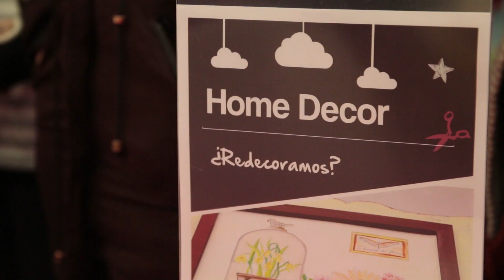Milbby Experience Day: ven y prueba tu hobby - HOME DECOR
El 3 de marzo de 2018 celebramos el primer Milbby Experience Day, una jornada repleta de actividades gratuitas, demostraciones de producto, clases explicativas y sorpresas para todos los públicos.
Organizamos actividades en diferentes áreas: mini talleres de home decor, fimo, scrapbooking, patchwork, crochet, bellas artes y hasta decoupage para los más pequeños.

En este vídeo os explicamos en qué consistió la actividad de Home Decor.

¿Te vienes al de este año?